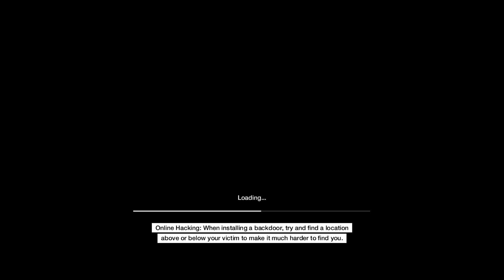WATCH_DOGS funny